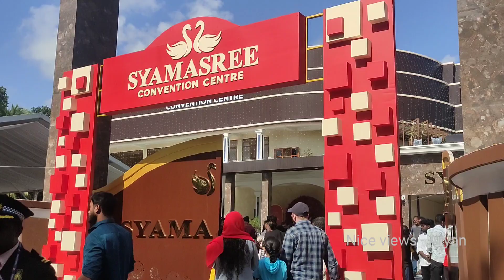Syamasree convention centre ആലപ്പുഴയിലെ ഏറ്റവും വലിയ കൺവെൺഷൻ സെൻറർ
ആലപ്പുഴയിലെ ഏറ്റവും വലിയ കൺവെൺഷൻ സെൻറർ.1000 പേർക്ക് ഉള്ള ഇരിപ്പിട സൗകര്യം